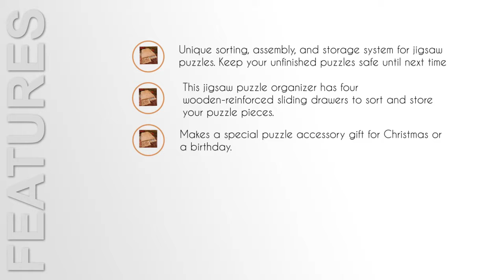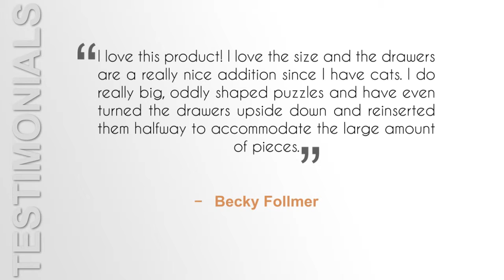Bits and Pieces Jumbo Size Wooden Puzzle Plateau Review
See more information about Bits and Pieces  Jumbo Size Wooden Puzzle Plateau Review  on our ..

Bits and Pieces - Jumbo Size Wooden Puzzle Plateau-Smooth Fiberboard Work Surface - Four Sliding Drawers Complete This Puzzle Storage System

The best part of Christmas vacation is getting together and doing a big puzzle. My parents always gift us a new puzzle each Christmas eve, and then we spend the next few days putting it together. I bought this puzzle plateau as a family gift because I knew it would help us organize our puzzle better. I also knew that my parents would love having this around their house throughout the year to work on puzzles with each other. When this came in the mail I was pleasantly surprised with how big it really is. I have no doubt that it will fit the large puzzles our family does each Christmas. If you or your family love to put together puzzles, you will enjoy using this puzzle plateau without a doubt.

Best Features